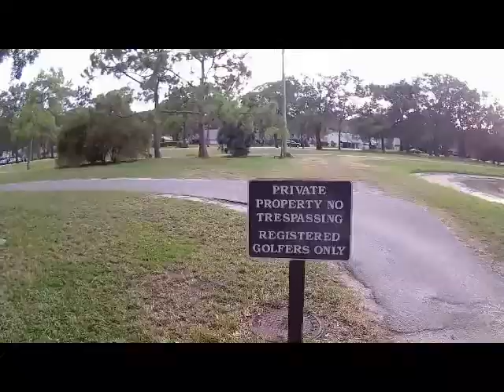Golf Course Bass Fishing+Getting Golf Balls Hit At Me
Hey yall! In this video, I'm pond hopping around a golf course looking for bass, get attacked with golf balls, and end up making a new friend!